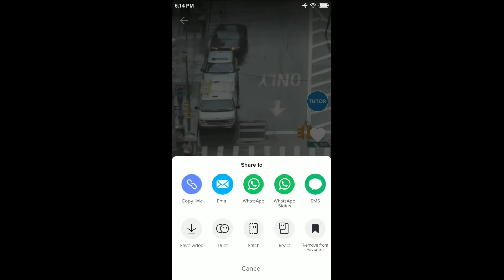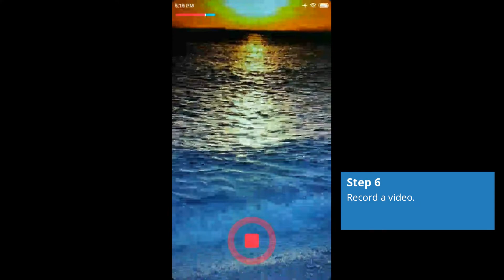How to Make Stitch Video on TikTok 2020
Tutorial How to make Stitch video on TikTok. How to join a live video from camera on TikTok.